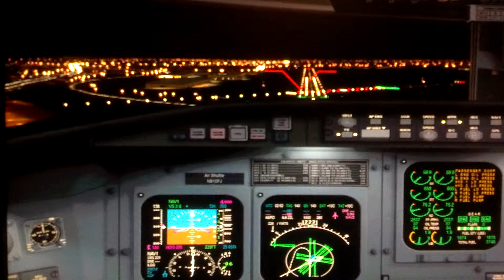FS9 KALB - KORD 11/09/2013 Part-3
Same landing, cockpit view.

Strong winds (210-11 gusts to 19kts.) but right down the runway. Kinda screwed the flare though, got: -177FPM.